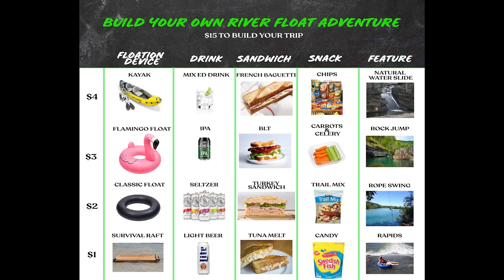Gardner Minshew on Throwing Touchdowns to Tebow, River Drinking and Trevor Lawrence | Chalk Media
Gardner Minshew talks with Chris Long about competing with Trevor Lawrence, Going to Space with Myles Jack, Drinking on the River and Playing with Tim Tebow.